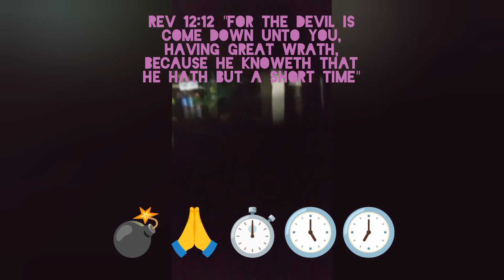The VISI👀N is this CLOSE🙏to be FULFILLED🤳🪨!!!By YAHAWAH Bahasham YAHAWASHI!(Psalm 57:2)Daniel5:24